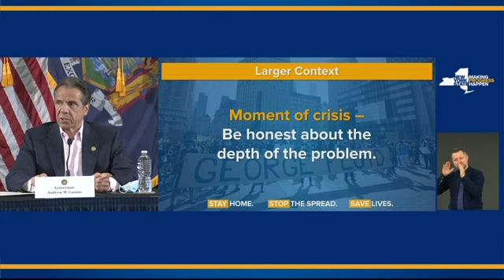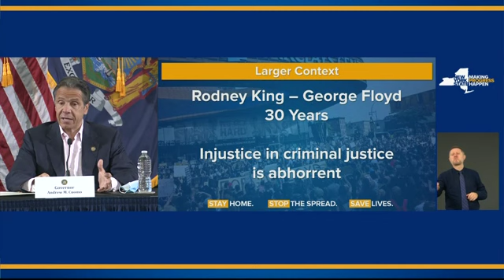NY Gov. laments failure of US justice system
New York  Gov. Andrew Cuomo has lamented the failings of the US justice system following violent nationwide protests demanding justice for George Floyd, a black man who died after a white officer pressed a knee into his neck. (May 30)